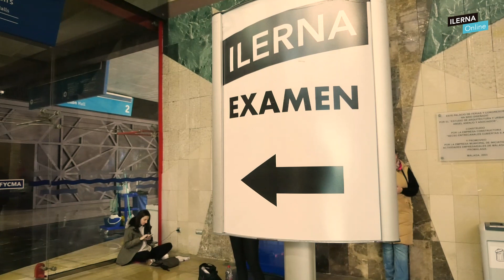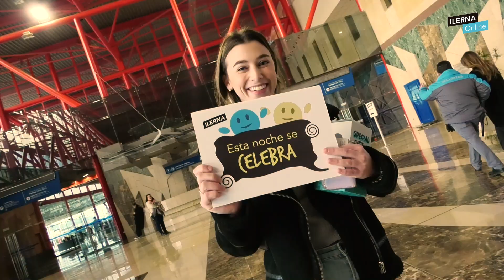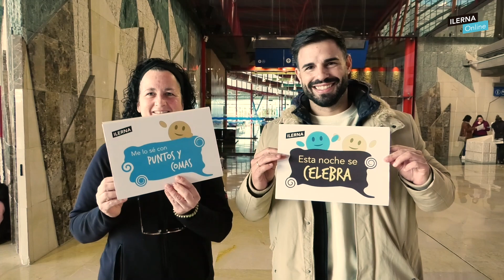Exámenes de los Onliners en Málaga.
ILERNA Online. Centro de FP a distancia 100% oficial